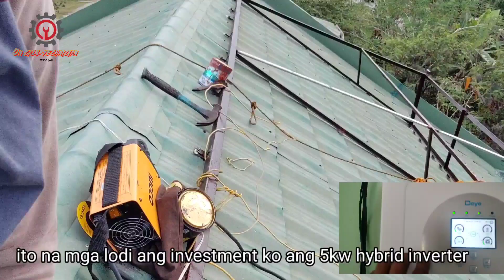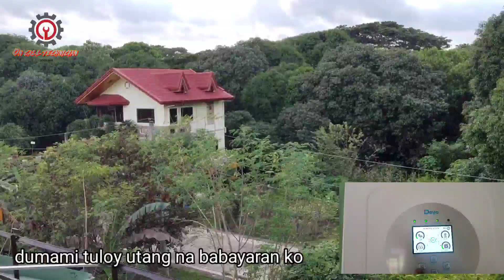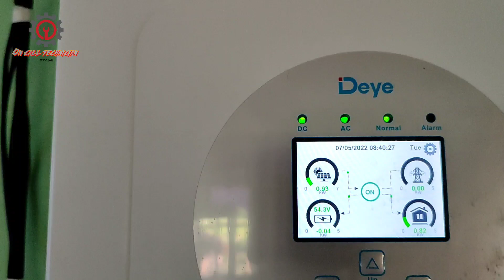BACKYARD GOAT FARMING AT ANG INVESTMENT KO NA KAYANG KUMITA NG P1500 KADA BUWAN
Dahil patapos na ang covid pandemic good bye backyard goat farming na tayo mga lodi at swift tayo sa new investment na ang source ay libre bale puhunan lang need dito at mababawi na i vestment after few years.
Mag invest while abroad para paguwi natin di ka nganga. Lets learn from Ant Story.